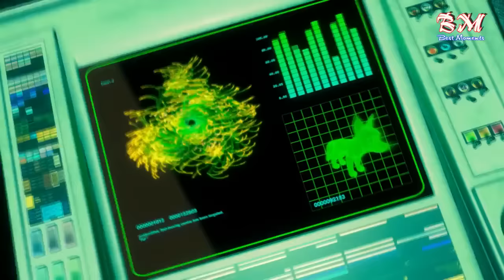Bolt 2008 Movie Opening Scenes Bolt & Penny Best Moments HD